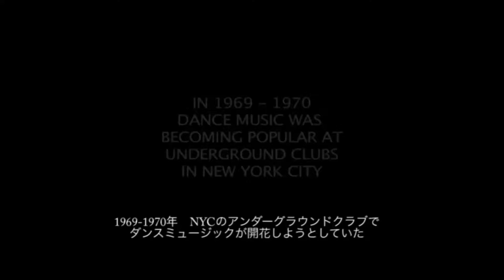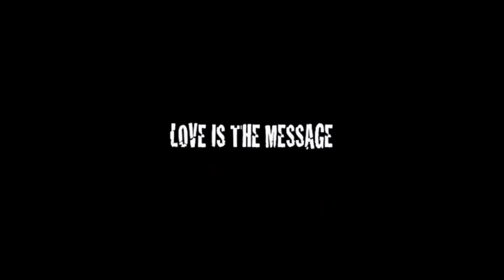LOVE IS THE MESSAGE 日本語字幕付きTrailer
世界中に広がるクラブ・シーン、パーティー・カルチャーは全て、ここから始まった. 。

1972年NY、ニッキー・シアーノがスタートさせ1977年にクローズするまで6年間開催された伝説のパーティー、"ギャラリー"。世界で最初に3つのターンテーブルを駆使してDJミックスという概念を最初に発見し、音楽とダンス・フロアをメインにしたギャラリーは現在のクラブシーンの雛形を確立した。後にギャラリーでの体験を元にDJスキル、ドラマチックなフロアの演出法を学んだラリー・レヴァンは伝説となるパラダイス・ガラージを、シカゴでウェアハウスを作りハウス・ミュージックの祖として知られ、先日他界してしまったフランキー・ナックルスが最初にキャリアをスタートさせた場所として知られ、人種や世代を超えた音楽を主体にした社交場(クラブ)を作り上げたこのパーティーの当時のフィルム映像が発見された!

その当時のフィルム映像と、同じ時期にもう一つのNYの伝説のパーティー「ロフト」を運営したレジェンド、デヴィッド・マンキューソとフランキｰ・ナックルスの最新インタビューを交え今、70年代のNYのダンスカルチャーが蘇る!!

■収録内容■
●1976-77年のギャラリーのフィルム映像、フランキー・ナックルス、デヴィッド・マンキューソへのインタビューを含む約80分のドキュメンタリーフィルムDVD(日本語字幕付き)

●当時ギャラリーでプレイされていたサルソウルやディスコ・クラシックス音源を含むサウンド・トラックCD付き

●本編では編集されているフランキーとデヴィッドへのインタビュー全編を完全収録した日本語ブックレット付き!

■発売情報■
タイトル: A Nicky Siano film LOVE IS THE MESSAGE a night at the GALLERY 1977
日本語字幕 , ボーナス・CDディスク付き, ドキュメンタリーDVD
品番:OTLCD2080
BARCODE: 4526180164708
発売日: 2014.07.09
日本語字幕・解説　tarco onoue for Vastune Production